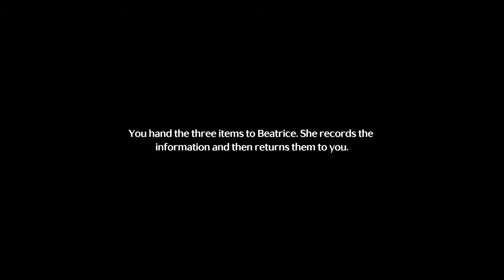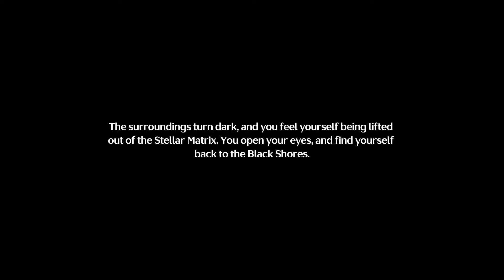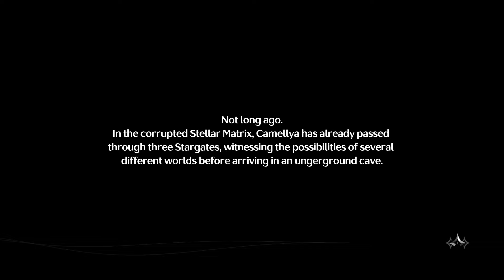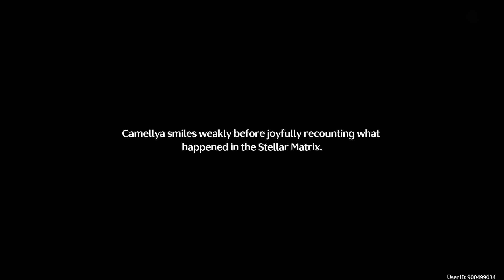Camellya Story Quest Full Walkthrough - Forking Paths Among the Stars | Wuthering Waves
00:00 Intro
00:56 Quest Start
53:54 Cutscene 1
01:01:32 Cutscene 2
01:20:33 Photo Section
01:28:04 Flashback + End